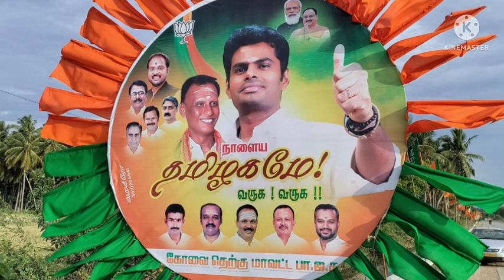அக்னிபாத் திட்டத்தை அருமையாக விளக்கிய அண்ணாமலை | Annamalai explains |Agniveer |Agnipath|Recruitment